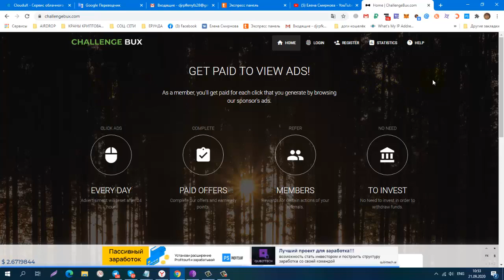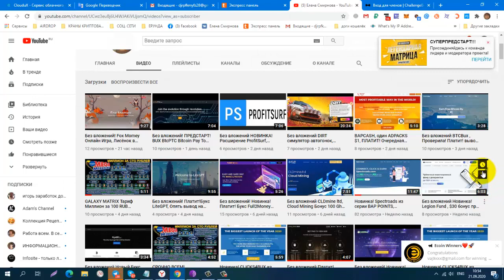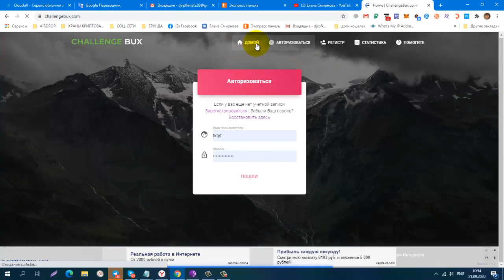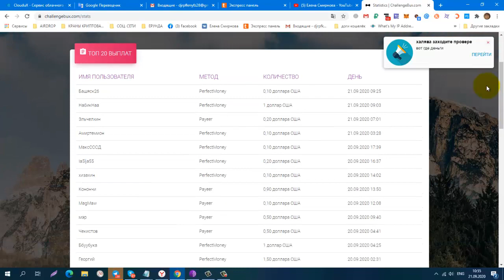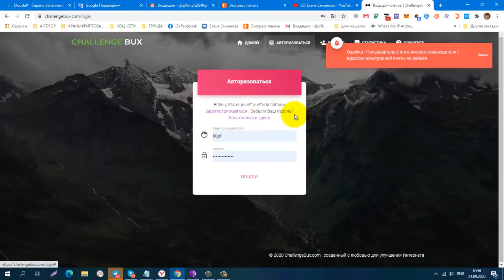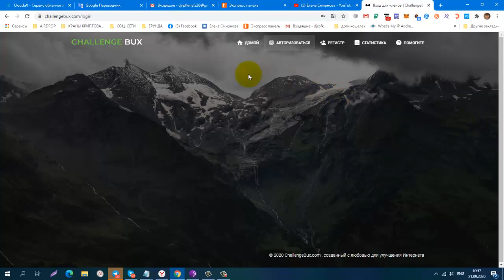Без вложений ChallengeBux, СКАМ ? ЧТО ПРОИСХОДИТ???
КОШЕЛЁК payeer.
Perfect Money (Перфект Мани).
обменник Magnetic Exchange
регистр.
постепенно будут добавляться новые краны.